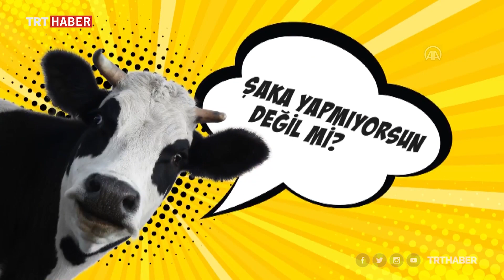Hayvanların korunması için 'HAYDİ' uygulaması devrede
İçişleri Bakanlığı çevre, doğa ve hayvanlara karşı işlenen suçların önüne geçmek amacıyla Hayvan Durum İzleme (HAYDİ) mobil ihbar uygulamasını hayata geçirdi.